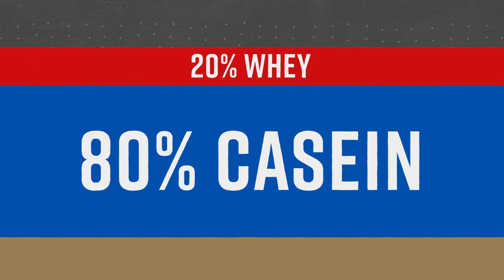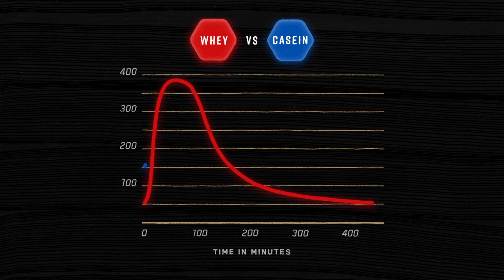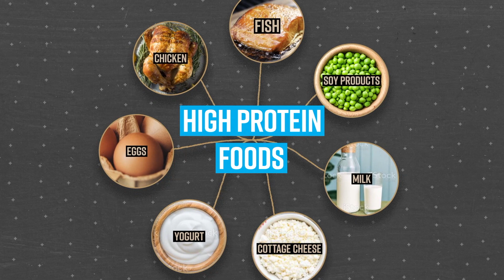Optimum 5: Protein Types (Episode 2)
If you're overwhelmed about all the types of protein, you're not alone. In Episode 2 of the Optimum 5, we’ll break down different types of protein and their benefits—and then you can decide which is best for you.